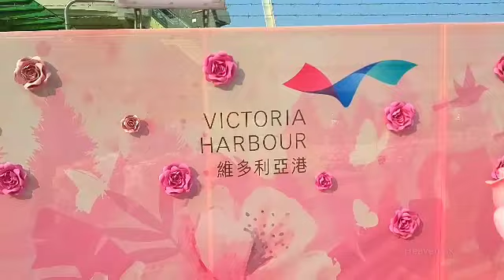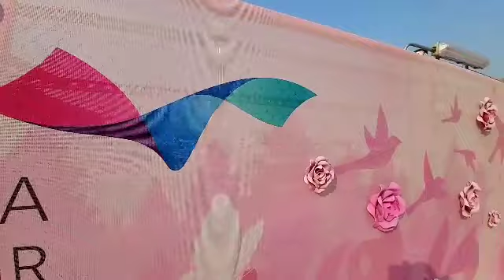PINK FLOWER DISPLAY @ VICTORIA HARBOUR WANCHAI PIER .